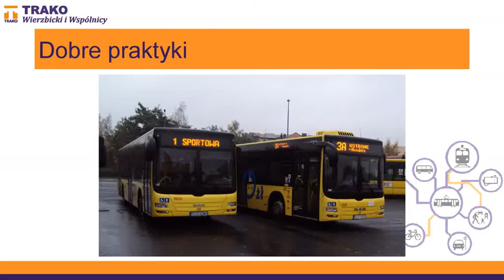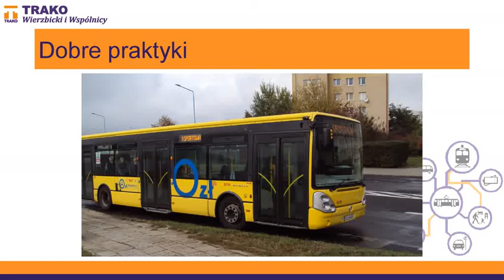Propozycja wdrożenia bezpłatnej komunikacji zbiorowej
Prezentacja przygotowana przez firmę "Trako" w zakresie analizy komunikacji miejskiej w Brodnicy